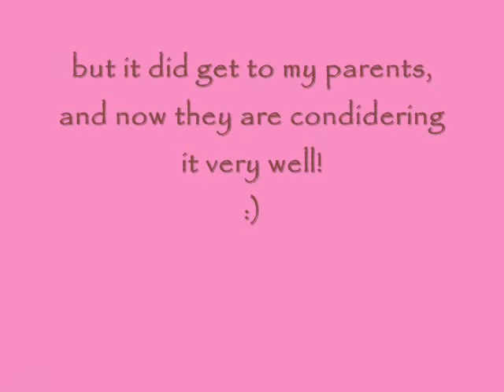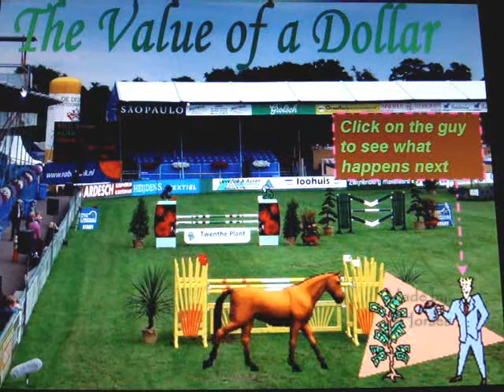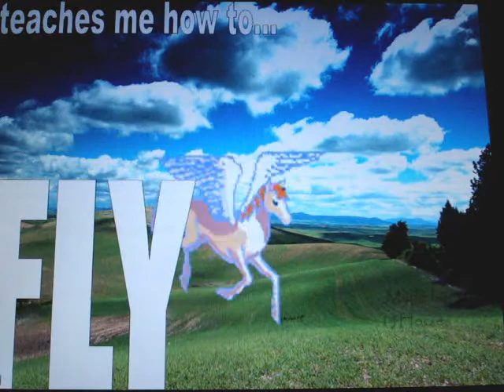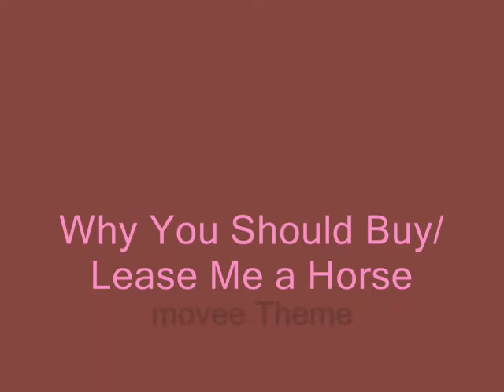Why you should buy me a horse...( for Parents)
Roman and my journey together from Day 1 (the falls, the refusals and the evolution of a bond)

This video is made for kids who ride, love, or both with horses and want their own. I have been riding many horses over the years and i really just want one of my own. So I made and showed this to my parents and they are now considering the thought...maybe you will have that luck too!